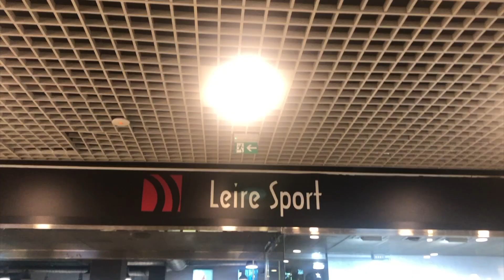Brooks Levitate 3. 😍 Me he enamorado 😍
Me he enamorado 😍. Brooks Levitate 3

Muy buenas a todos, ¿qué tal bien? Me alegro un montón. Hoy os traigo un nuevo vídeo en el que os cuento mis impresiones de las Brooks Levitate 3 tras su prueba. Me he enamorado.